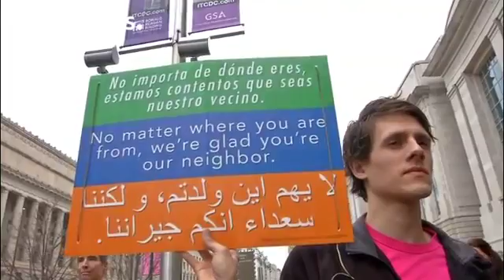Le Hawaii contro il nuovo bando di Trump udienza prevista il 15 marzo